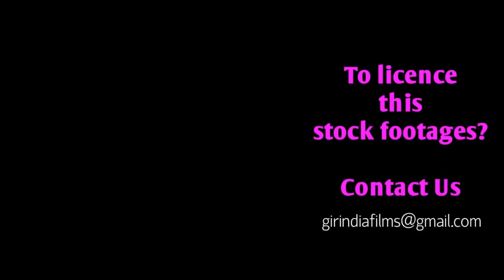भालू और साधु की दोस्ती का अनोखा किस्सा True Story of Unique friendship between Sloth bear and Saint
WorldLionDay2021 भालू और साधु की दोस्ती का अनोखा किस्सा True Story of Unique friendship between Sloth bear and Saint

मध्य प्रदेश के शहडोल जिले के जैतपुर तहसील के अंतिम छोर और मध्य प्रदेश और छत्तीसगढ़ सीमा के बीच जंगल में स्थित राजवाड़ा आश्रम इन दिनों खूंखार जंगली जानवर और ग्रामीणों के बीच दोस्ती को लेकर चर्चाओं में है।

पहाड़ी के बीच घनघोर जंगल से घिरे राजवाड़ा आश्रम में हर रोज भजन की धुन सुनने खूंखार भालू पहुंचते हैं। यह सिलसिला एक-दो दिन से नहीं। बल्कि पिछले कई वर्षों से चला आ रहा है। सुबह होते ही जैसे ही आश्रम में भजन की धुन बजती है वैसे ही दो भालू। यहां पहुंच जाते हैं और धून सुनते हैं।

धुन सुनने के बाद भालू प्रसाद खाने के बाद वापस चले जाते हैं। भालू द्वारा यह सिलसिला पिछले कई सालों से चला आ रहा है आश्रम के पुजारी द्वारा जैसे ही वाद्य यंत्रों के साथ भजन गाया जाता है भालू जंगल से निकल कर चले आते है लेकिन आज तक भालू ने किसी भी ग्रामीण को कोई नुकसान नहीं पहुंचाया है। इस दुर्गम स्थल में सीताराम बाबा रामवन में आश्रम में एक कुटिया बना निवास करते है।

खास बात यह कि ये हिंसक भालू जब तक भजन व पूजा पाठ चलता है  किसी को कोई नुकशान नहीं पहुंचाते। भालू कभी भी बाबा के आश्रम की कुटिया के अंदर प्रवेश नहीं करते, बाबा के आश्रम में पिछले 8 वर्षों से लगातार लकड़ियों की एक धुनि जल रही है। बाबा पूजा पाठ के दौरान भालुओं को स्नेह और प्यार करते हैं। बाबा ने इन भालुओं के दल के सदस्यों का नामकरण भी किया है। जिनमें से नर भालू को लाली व मादा को लल्ली साथ सावकों को चुन्नू, मुन्नू के नाम से पुकारते हैं। जब भी उन्हें पुकारते है वे  भागे चले आते हैं।

वहीं बाबा ने बताया कि पूजा पाठ के दौरान जंगल के क्षेत्रों में ये हिंसकों जानवरो की तरह व्यवहार करते हैं। उनकी गुफा के नजदीक जाने में खतरा बना रहता है। यह इनका रोज का काम हैं। उनके इस श्रद्धा की गाथा सुनने लोग दूर दूर से आते हैं। साथ ही लोगो का यह आस्था का केंद्र बन गया है।

वहीं कुछ लोग इसे मनोरंजन के रूप में देखने आते हैं। भालुओं के भक्ति का गाथा की कहानी मध्यप्रदेश के साथ साथ छत्तीसगढ़ में भी खूब प्रख्यात है।

Do you know ? Endangered Big cat Asiatic Lion live in world's only one Habitat which is India's great Gir forest sanctuary !!!  So welcome.  We make yours encounter with Asiatic lions

And watch continuous Steady stream of videos from across India.

Please write to us to licensing this stock footage.